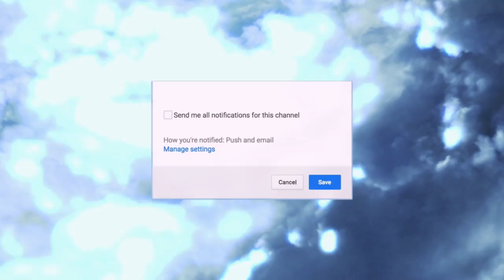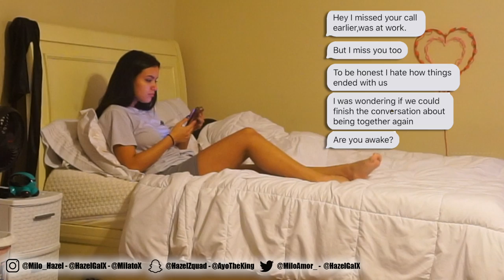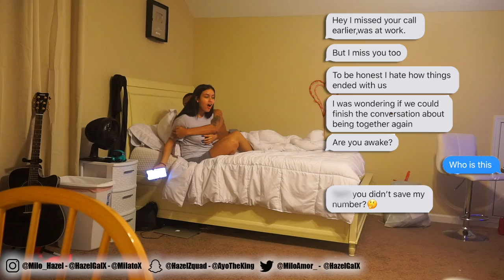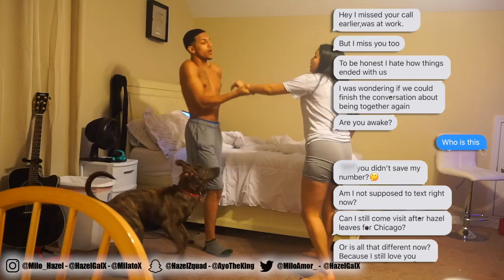Ex Blowing Up My Phone Prank On Girlfriend *Gone Way Too Far*